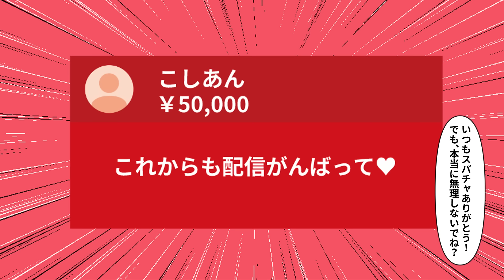【漫画】陰キャ俺を嫌うクラスの美人お嬢様。実は配信者もしてる俺にガチ恋して唯一スパチャを送り続けるリスナーがお嬢様本人だった…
※通知をオンすると新作動画のお知らせが届きます♪

まだまだ小さなチャンネルですが、これからも皆さんにときめいてもらえるような素敵な恋愛漫画をお届けするために頑張ります！
もしよろしければ「いいね」ボタンをﾎﾟﾁｯと押していただけると嬉しいです(*'ω'*)
お時間がある時に私と一緒にときめくような恋を見守りませんか♪

⚫︎クリエイター様の募集
『ときめき恋輪スクランブル』では、漫画動画制作にご協力いただける脚本家・漫画家・声優・編集者様を常時募集しています。
ご興味のある方は、過去作品・実績などを明記の上、メールやTwitterのDMからご連絡ください。

⚫︎お仕事・コラボのご依頼は以下アドレスまでお願いします。